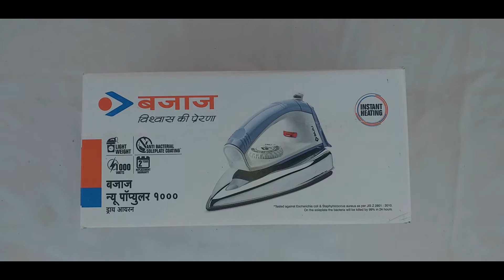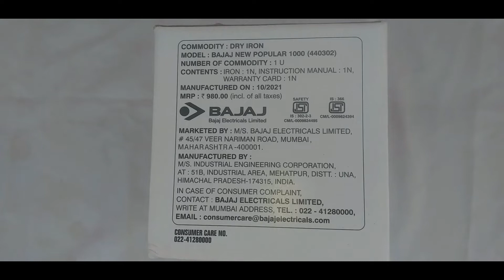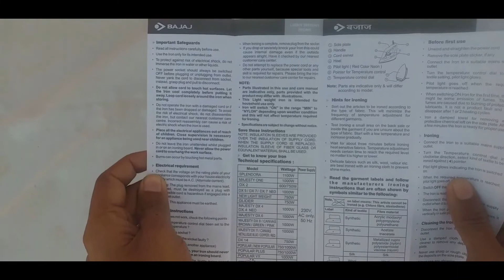BAJAJ DRY IRON NEW POPULAR 1000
In this video I have reviewed Bajaj new popular 1000 dry iron . In this video i have described about how to use the iron and told about all its features, functions, and pricing details.

Not a promotion video.